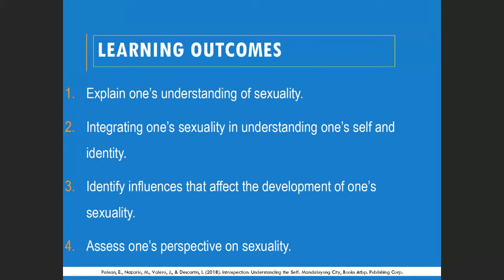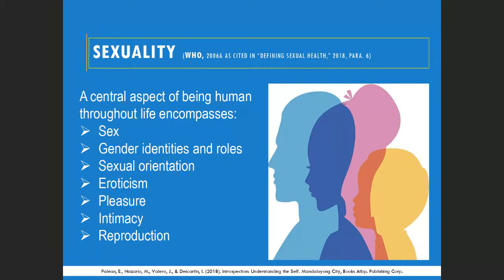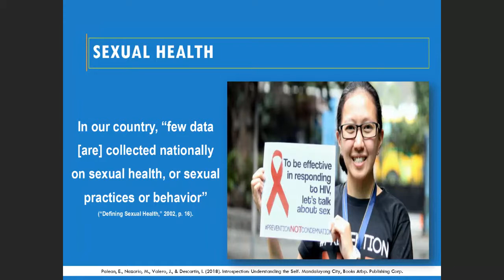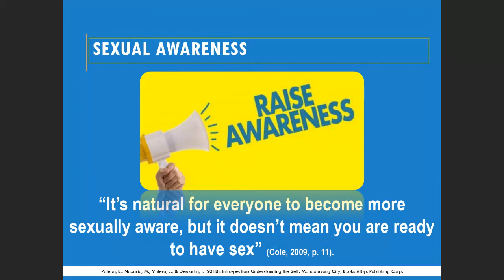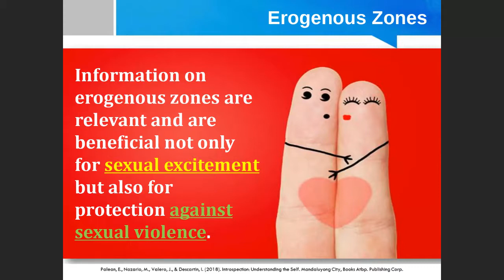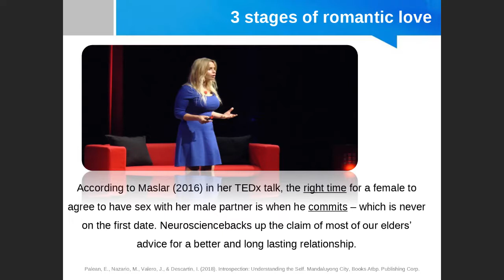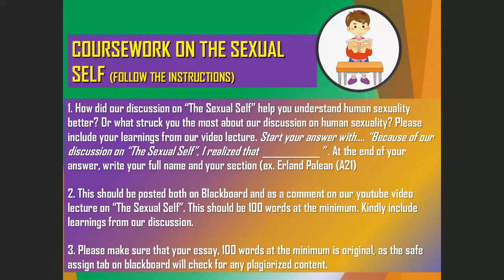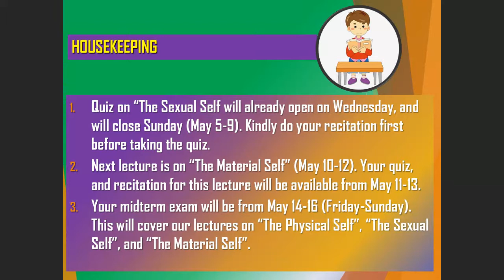UNDERSTANDING THE SELF: A PRIMER ON THE SEXUAL SELF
This is an introductory lecture on "The Sexual Self". For our in-depth discussion on the topic,
You can get a copy of the book, "Introspection: Understanding the Self", of which I am a co-author, from the publisher's website at  booksatbp.com. Search for the book, "Introspection: Understanding the Self", add it to your cart and then proceed to check out. You can order a hardcopy or an e-copy of the book.

Thank you for "Learning with Sir E!"

Aja!